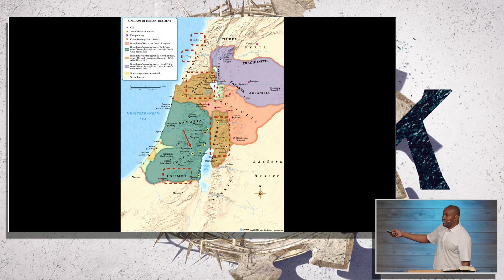Mark 3B- Mark’s Brief Reflection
Arguably noted as the first Gospel to be recorded, the Gospel of Mark is a rapid fire, action-packed account addressed to Roman believers, more specifically, Gentiles. In writing to Roman Gentiles, Mark omits Jewish elements and makes fewer references to Old Testament text. Mark’s Gospel is filled with action from the start of the first chapter as John the Baptist is introduced on the scene to make way for the promised Messiah, Jesus Christ. After 400 years of silence after the book of Malachi, the Jewish people were long awaiting their Messianic King. What was thought to be a triumphal entry to usher in the Messianic Kingdom was the triumphal entry of Christ ushering in a new humanity by way of suffering and dying on a cross. Along with VBVMI’s previous studies in Matthew, Luke, and John, we will see a full picture of Jesus’ life, personhood, work, and ministry on earth. Mark presents Jesus as a suffering king and in turn encourages believers of Christ to obey both in word and in deed. Join us as we walk through the Gospel of Mark, verse by verse.